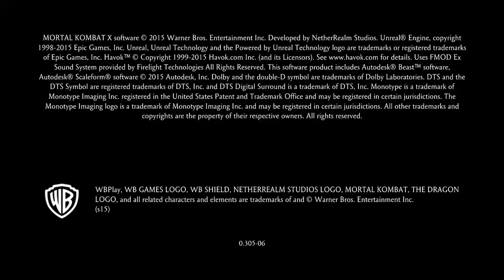Mortal Komba XL Jason VS Alien